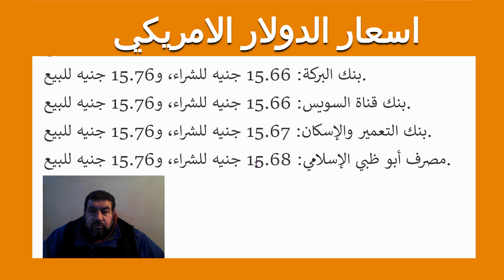سعرالدولار الامريكي امام الجنية المصري 21/1/2022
اسعار الدولار الامريكي اليوم